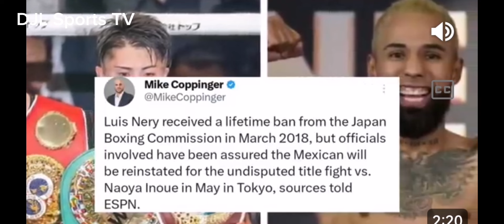BIG FIGHT NI CASIMERO TULOY NA! DONE DEAL! PROMOTER NI ALAS NASA MANILA NA!